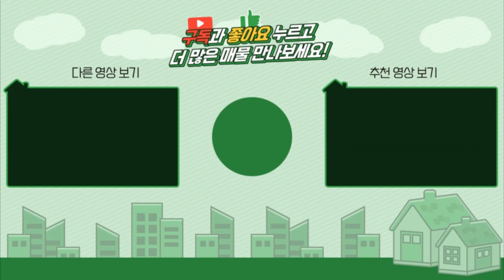양평전원주택급매 / 매매2억5500만 / 단월면2억대주말주택 / 국유림접한 산속주택 / 2차선도로인근 / 양평세컨하우스 / 양평급매물 / 대원부동산 211125-1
▶ 매물번호 : 211125-1
▶ 건축물용도 : 단독주택
▶ 매매가 : 2억 7천만원---2억5500만원
▶ 입주가능일 : 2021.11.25 이후 협의가능
▶ 소재지 : 경기 양평군 단월면 산음리
▶ 대지면적 : 409㎡(123.7평)+도로지분, 건축면적 : 54㎡(16.3평)
▶ 용도지역 : 계획관리지역
▶ 건축구조 : 시멘트블럭조
▶ 총층 지상/지하 : 지상 1층
▶ 총방, 욕실수 : 방 2개, 화장실 1개
▶ 방향(거실창기준) : 남서
▶ 난방 : 기름보일러
▶ 준공 : 2018년 03월
▶ 주차대수 : 2대
▶ 기타시설 : 지하수, 정화조, 오수관로

- 국유림을 접하고 있음.
- 가끔 휴가 올때만 사용했다고 하심.
- 내/외부 관리상태 좋음.
- 주방쪽과 방1 양방향에 화장실로 진입 가능한 문이 있음.
- 욕실이 매우 넓으며 월풀욕조 있음.
- 다용도실은 따로 없으며 욕실에 세탁기가 설치되어 있음.
- 2021년 초에 마당 보도블럭을 3~4천만원 들여 시공하셨다고 하심.
- 주방에서 데크로 나갈 수 있는 문이 있음.
- 외부 창고 있음.

사무소명칭/대표 : 대원공인중개사무소 / 대표 김대원
중개사무소 등록번호 : 제 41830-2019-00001 호
사무소위치 : 경기 양평군 양평읍 중앙로 107 3층 301호